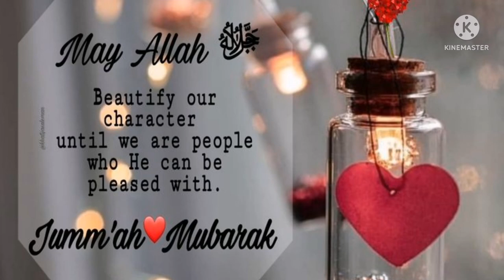JUMMA MUBARAK STATUS 2022 || JUMMA MUBARAK WHATSAPP STATUS ||NAAT STATUS